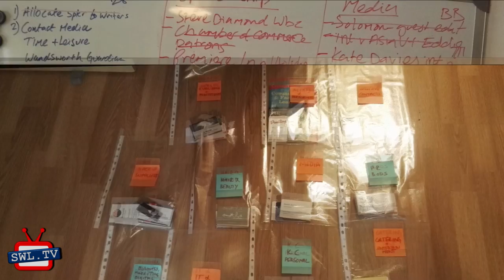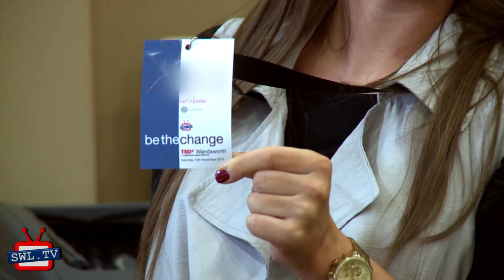TEDxWandsworth at South Thames College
Kalpana Chauhan reports from a tremendously successful first TEDxWandsworth event at South Thames College.